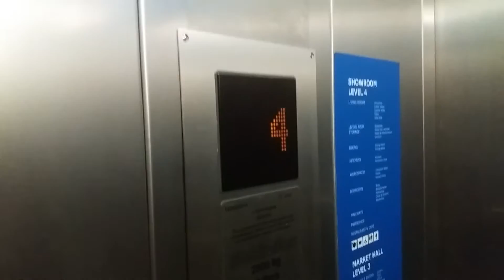Schindler Eurolift at IKEA in Southampton